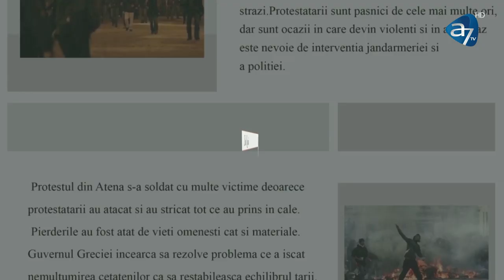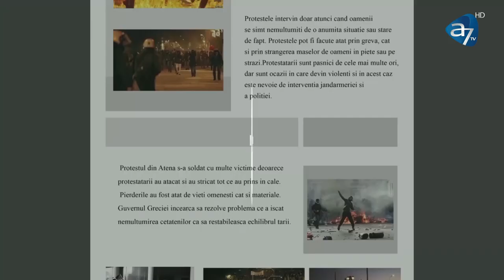Sub Lupă - cu Cosmin Neagu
A7TV
audio-vizual bunul simț, educația, spiritualitatea autentică, cultura șivalorile care definesc umanitatea.